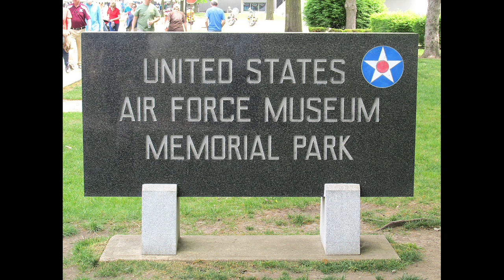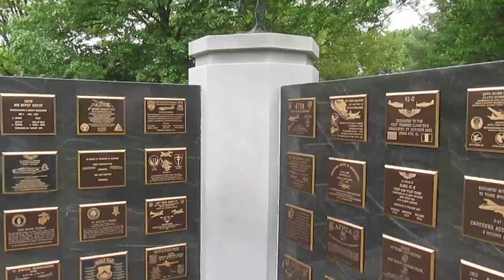AF Museum's Memorial Garden